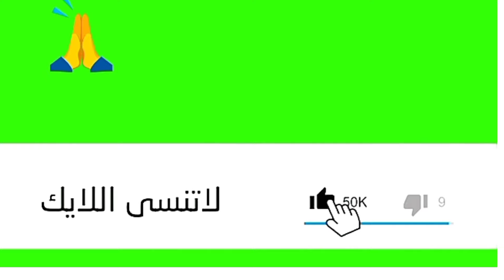How To dicorate mirrors with beads for brides/صينيه مرايا مدوره بالخرز اللولي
لكل اللي سإلنس علي طريقة عمل الصينيه المدوره اللي بالمرايا يشوف الفيديو دا
طريقه سهله لعمل صينيه خرز مدوره بالمرايا

مرايا قطر ٢٥سم
خرز لولى مقاس٨
خيط صناره مقاس٦٠

ويشرفنا متابعتكم لنا وارسال طلباتكم علي